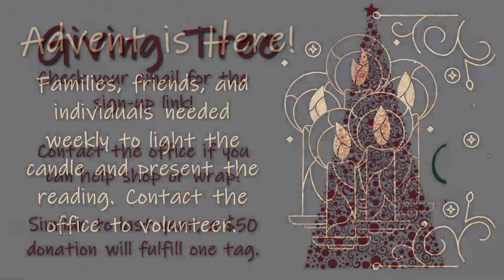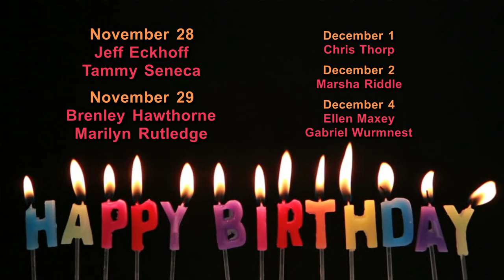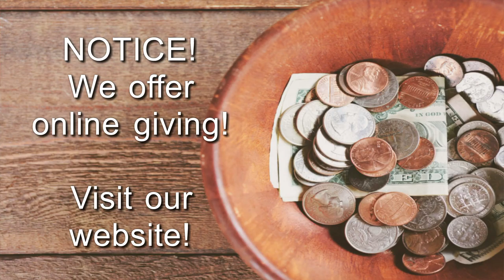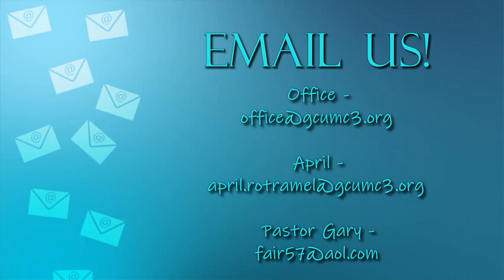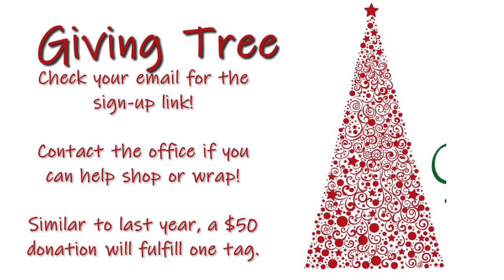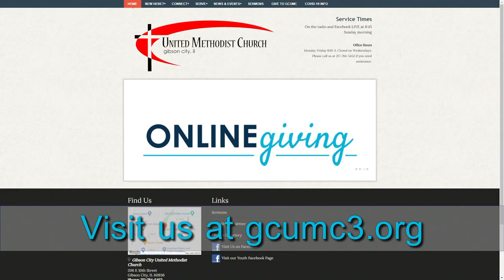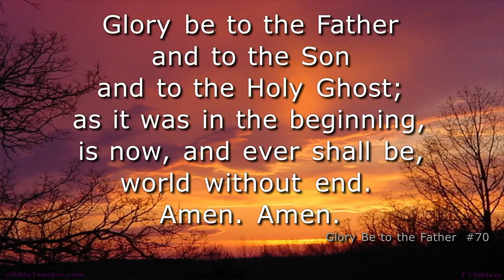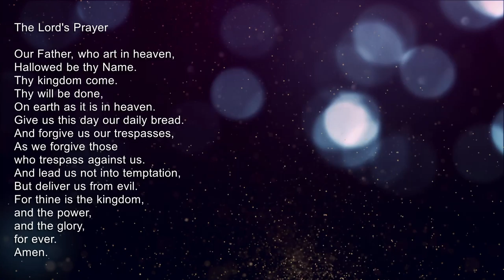Sun., Nov. 28, 2021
Welcome to worship on this first Sunday of Advent- the Church’s New Year!
Our bulletin with the Order of Service and Announcements is available in our group: Gibson City UMC- Group.
We invite you to pause, take a deep breath or two, and bring your full attention to engaging with God and others during this time of worship.
Message: Rev. Gary L. Fairchild
Liturgist: Marsha Riddle
Organist/Pianist: Beverly Nagle
Choir Director: Ruth Davis
Tech: Shawn Fairchild, Josh Wurmnest, April Rotramel, Merle McCallister, Gabe Fairchild
Facebook Livestream Host: Susan Schultz (GC UMC)
Call to Worship: Isaiah 9:2, 6-7

Songs: UMH #170 & 171 There’s Something About that Name & O How I Love Jesus; UMH #70 Glory Be to the Father; UMH #95 Praise God, from Whom All Blessings Flow; UMH #218 It Came Upon a Midnight Clear; TFWS #2222 Servant Song, vs 1
If you believe in the mission of our church and want to financially support our ministries, online giving may be accessed
Mission Socks Offering recipient for the month of November is our Giving Tree, to which you may give at the above link. The Giving Tree helps families of the GCMS School District with Christmas gifts.
As always, if you have any prayer joys and/or concerns, please message us here via Facebook or contact the office at ; . Each Monday morning our Prayer Team lifts these submissions and prays, by name, for every member of our congregation.
Please contact the office if you would like to be added to any of our email contact lists